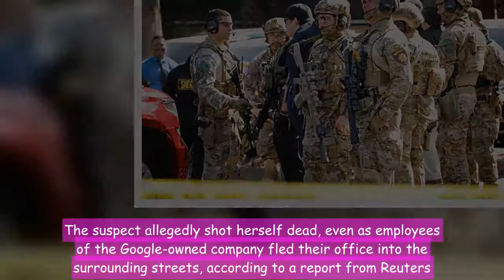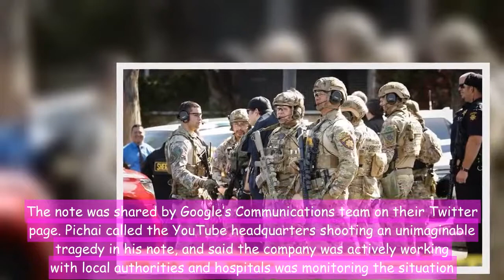YouTube shooting: Sundar Pichai calls it ‘unimaginable tragedy’, Tim Cook, Satya Nadella offer condo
YouTube shooting: Sundar Pichai calls it ‘unimaginable tragedy’, Tim Cook, Satya Nadella offer condolences

 YouTube shooting at San Bruno headquarters: San Mateo County SWAT team officers are seen near Youtube headquarters following an active shooter situation in San Bruno, California, US. Reuters. A woman opened fire at YouTube’s headquarters near San Francisco on Tuesday. According to reports three people were wounded in the shooting at the YouTube headquarters in San Bruno, California. The suspect allegedly shot herself dead, even as employees of the Google-owned company fled their office into the surrounding streets, according to a report from Reuters. The shooting at the YouTube office in San Bruno, California has seen reactions from top executives at Apple, Microsoft in support of Google and its YouTube employees. Google CEO Sundar Pichai issued a statement on his Twitter account saying, “There are no words to describe the tragedy that occurred today. Susan Wojcicki & I are focused on supporting our employees & the YouTube community through this difficult time together. Thank you to the police and first responders for their efforts, and to all for msgs of support.” Wojcicki is the CEO of YouTube. YouTube CEO Susan Wojcicki also posted on a message on the tragedy saying, “There are no words to describe how horrible it was to have an active shooter YouTube today. Our deepest gratitude to law enforcement & first responders for their rapid response. Our hearts go out to all those injured & impacted today. We will come together to heal as a family.” Apple CEO Tim Cook also spoke out on the tragedy. “From everyone at Apple, we send our sympathy and support to the team at YouTube and Google, especially the victims and their families,” he wrote on his Twitter feed. Microsoft CEO Satya Nadella retweeted Sundar Pichai’s tweet on the YouTube shooting and said that “on behalf of all of Microsoft, our hearts are with everyone at YouTube and Google today and all those affected.” Meanwhile, Twitter CEO and co-founder Jack Dorsey also reacted to the YouTube shooting in San Bruno, by retweeting a reaction from US President Donald Trump and saying that one can cannot keep hoping that such incidents do not take place again. Jack in his tweet also posted a link to the ‘March for our lives’ page and asked for policy change. The Twitter CEO wrote, “We can’t keep being reactive to this, thinking and praying it won’t happen again at our schools, jobs, or our community spots. It’s beyond time to evolve our policies. This is a simple and reasonable approach, and it won’t solve all, but it’s a good start…” followed by a link to March for our lives. Check out the YouTube shootings reactions below  In a note to Google employees, Sundar Pichai also wrote that the company would come together as a family and find a way to heal from this tragedy. The note was shared by Google’s Communications team on their Twitter page. Pichai called the YouTube headquarters shooting an unimaginable tragedy in his note, and said the company was actively working with local authorities and hospit
youtube shooting, youtube san bruno shooting, youtube shooting reaction, youtube hq shooting, youtube shooting dead, youtube reactions, youtube sundar pichai technology news